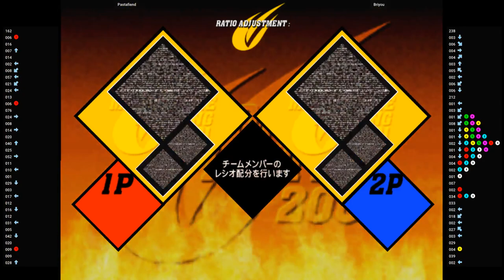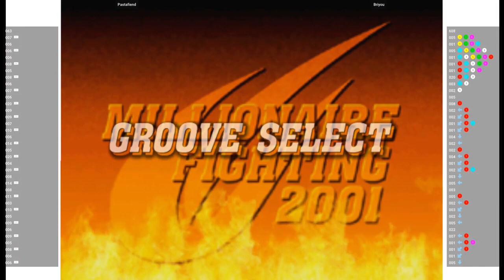CVS2 🕹 Pastafiend VS Briyou